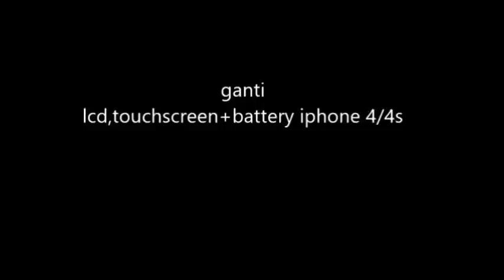Ganti lcd touchscreen+battery iphone 4/4s // REPLACE LCD IPHONE 4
sebelum di pasang/lem test dahulu LCD/TSnya
berikut cara ganti touchscreen+lcd iphone 4 atau iphone 4s mohon maff jika videonya kurang bagus/masih amatir
cara buka lcd iphone 4
cara lepas lcd touchscreen iphone 4
cara bongkar lcd iphone 4s dan 4G
ganti layar sentuh iphone 4